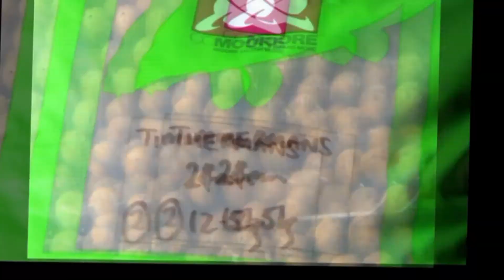Big Carp Adventures Jubilee weekend special